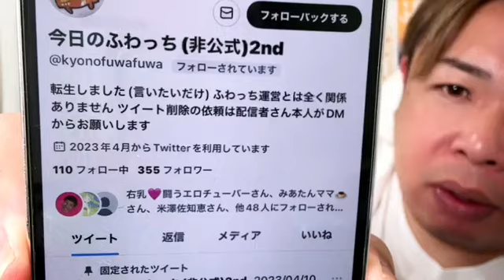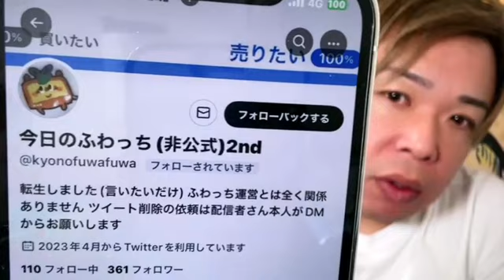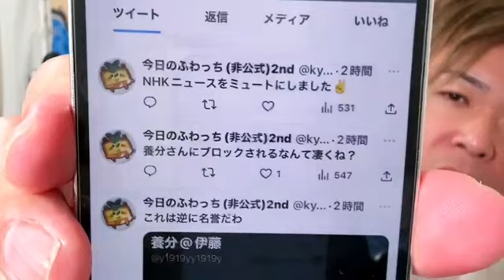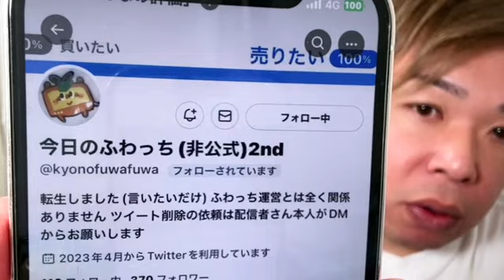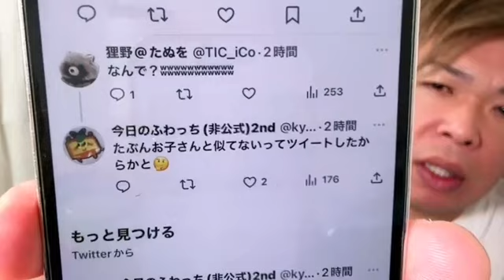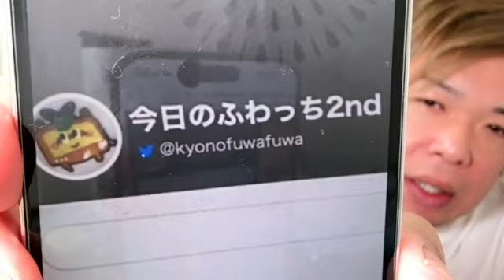ぶち切れ 家庭裁判所から通知が来た男 せいじ